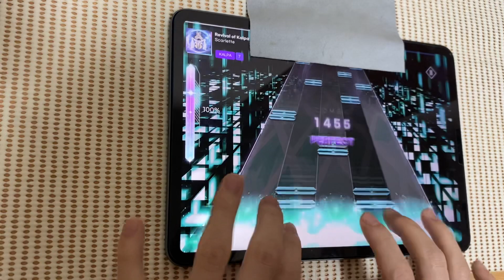【Kalpa】 Revival of Kalpa (KALPA7) ALL COMBO! 99.92%